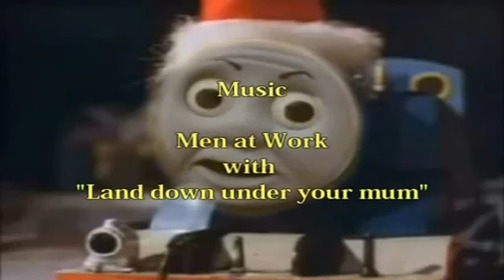KOB 21 - Tomarse & the Great Coming of Shit!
Uploaded because this is a TTTE YTP channel!